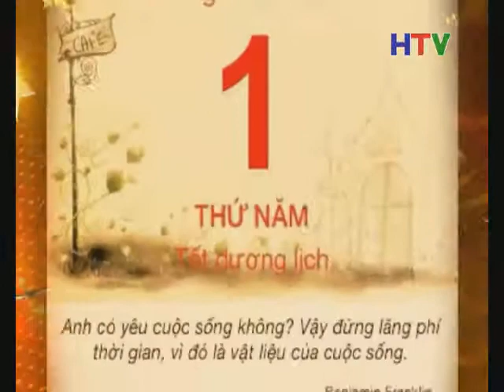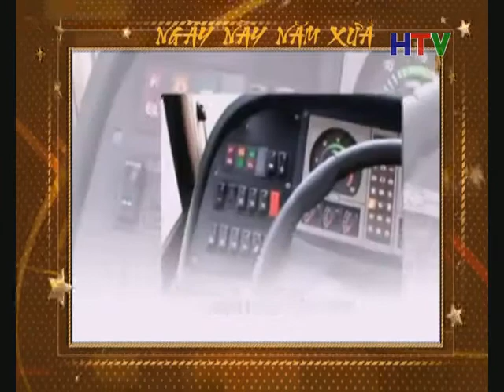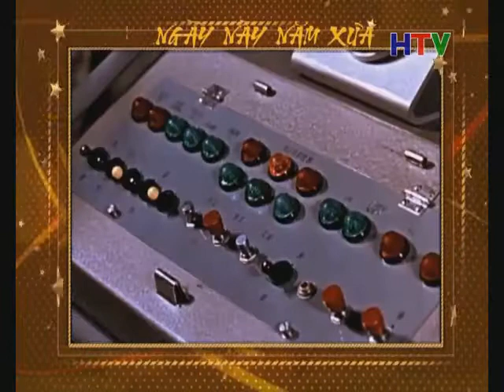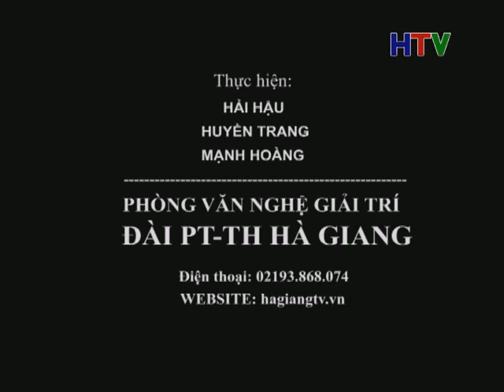NGAY NAY NAM XUA 11 5 5p44